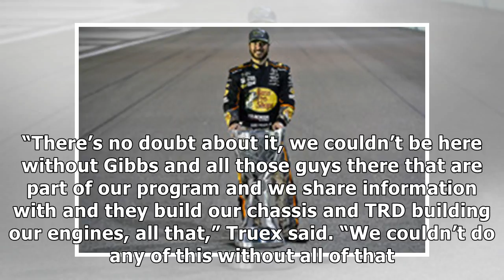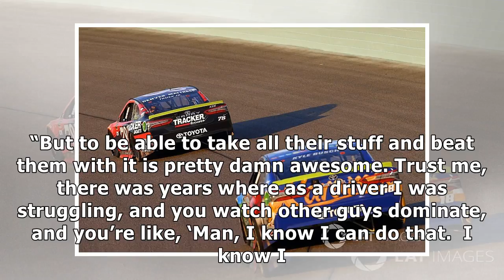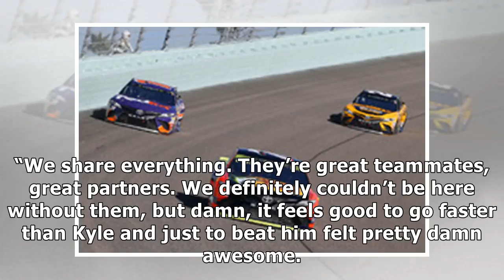Truex: "it's pretty damn awesome" to beat jgr with their own stuff